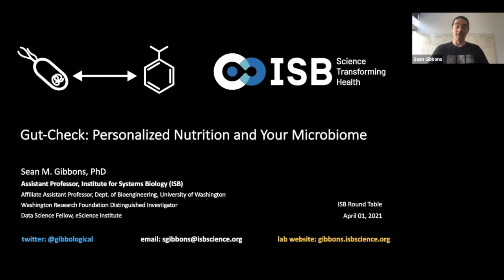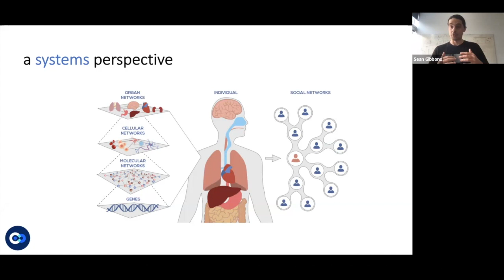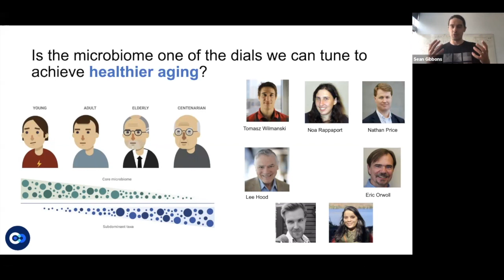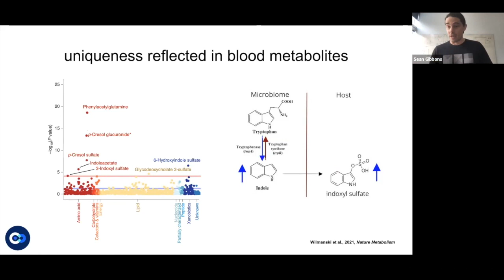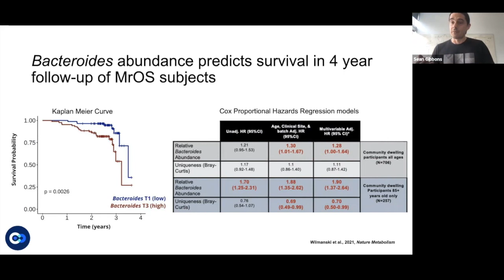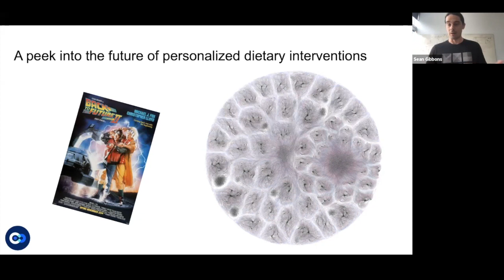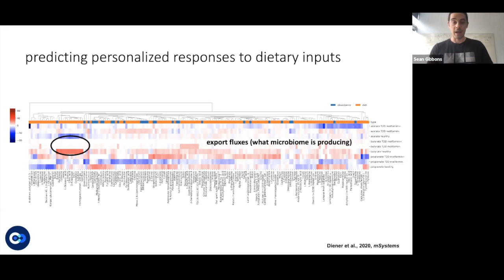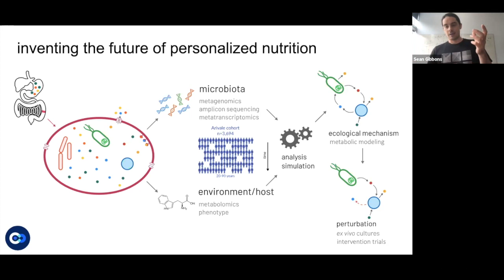Dr. Sean Gibbons: Research Roundtable on Personalized Nutrition and Your Microbiome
Research Roundtable is a series of ISB hosted conversations with our leading scientists on the latest research happening at ISB. Designed for the novice scientist and the expert alike, this series is open to all. Attendees have the opportunity to ask questions directly to our scientists.

The spring lineup started on April 1, 2021, with ISB Assistant Professor and microbiome specialist Dr. Sean Gibbons. He talks on the topic of personalized nutrition and your microbiome.